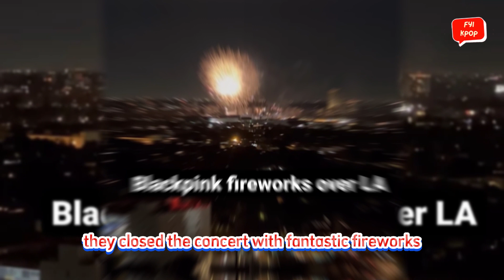BLACKPINK is getting more anticipated after America's 'BORN PINK' Tour is a big success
Next, BLACKPINK will start the "BORN PINK" European tour by opening a show in London, England, on November 30. Then they will stop by in Spain, Germany, Paris, Denmark, and Amsterdam.